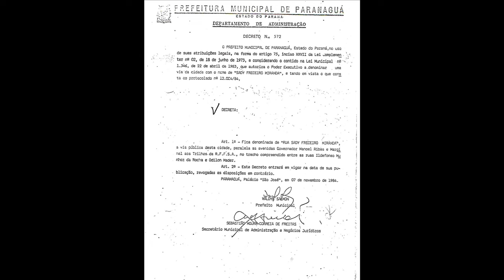RUA SADY FRECEIRO MIRANDA - VILA PARANAGUÁ.